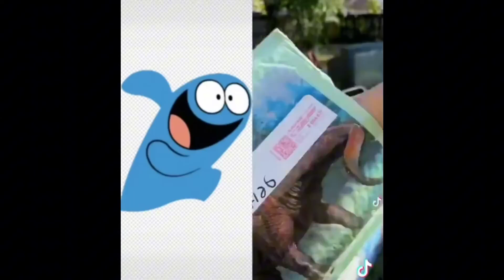bloo soundalike discovers solar-powered titanic on vhs!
it's solar-powered titanic on vhs!